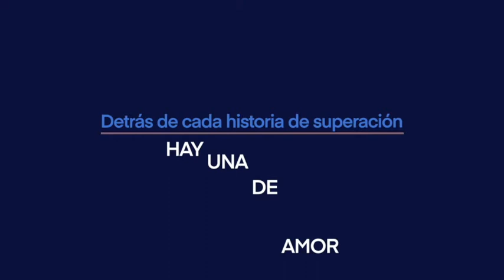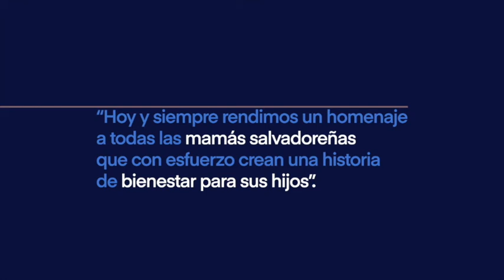¡Feliz Día de la Madre! - Fundación Poma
Queremos reconocer el amor, el esfuerzo y el esmero con el que miles de mujeres salvadoreñas trabajan para brindarles a sus hijos oportunidades de desarrollo y superación.

▶️ Mira en este video la historia de amor detrás del éxito de tres de nuestros becarios.

Nos sentimos orgullosos de contribuir con nuestros programas al sueño de toda mamá: un futuro más próspero para sus hijos.